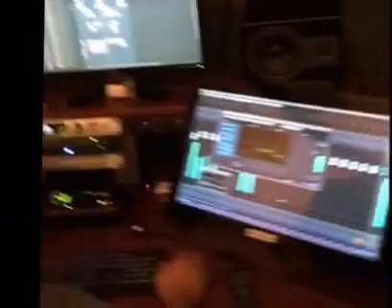G GuttA - Dumb Way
••HOOD STATE OF MIND••